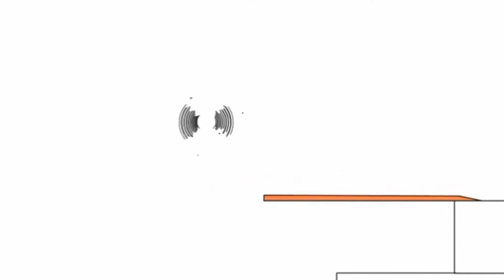Копія відео "Копія відео "Копія відео "Bruno The Great - Marshmello Happier"""